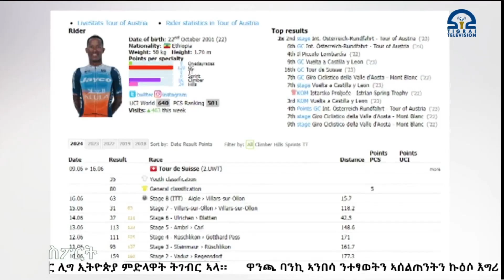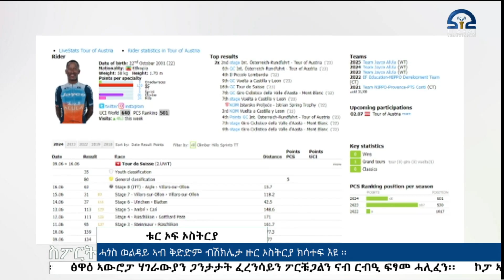ቴሌቪዥን_ትግራይ | ዜና ስፖርት - ቀትሪ ሰዓት 6፡30 - 25 ሰነ 2016 ዓ/ም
ዜና ስፖርት - ቀትሪ ሰዓት 6፡30 - 25 ሰነ 2016 ዓ/ም